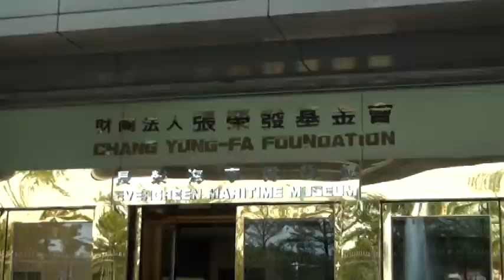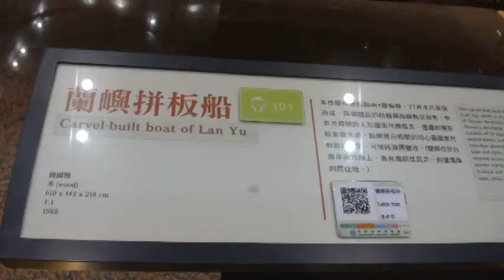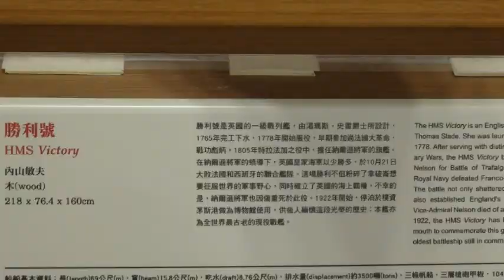張榮發基金會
長榮海事博物館座落在張榮發基金會大樓1到5樓，是以海事為主題的博物館。影片為一樓景像。